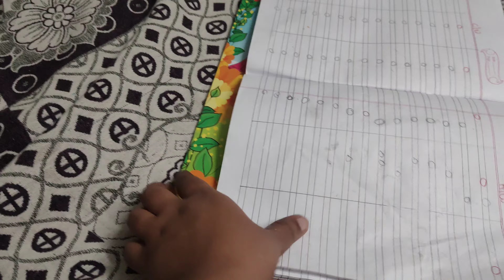YouTube videos చేయడం అంత ఈజీ కాదు🤦 Carol బాధ ఎవ్వరికీ రాకూడదు 😂@priyassweethome1443